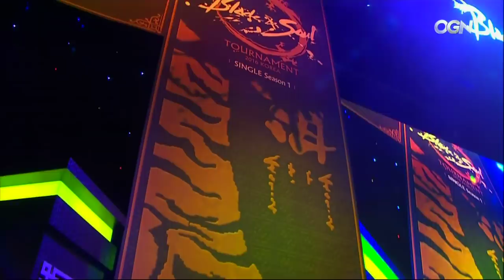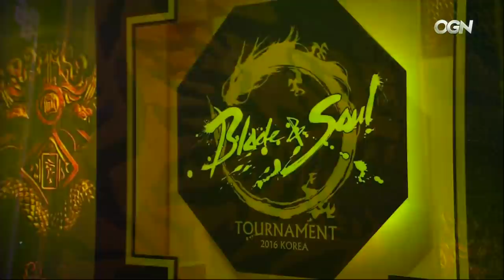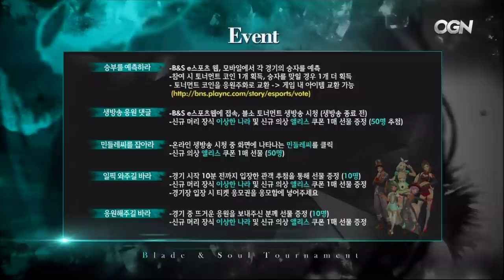[2016.06.13] SungJin Choi vs WooBin Cha / 블레이드 앤 소울 토너먼트 2016 코리아 싱글매치 시즌1